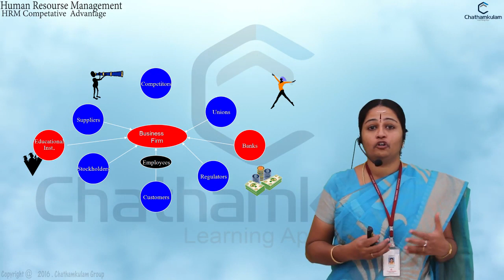HRM Competative Advantage